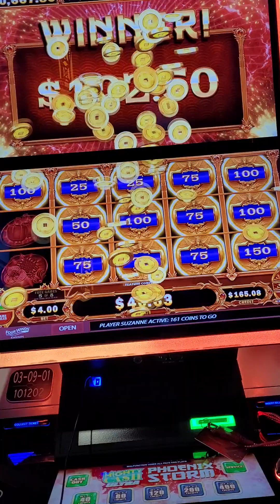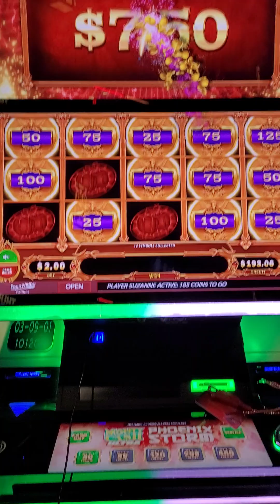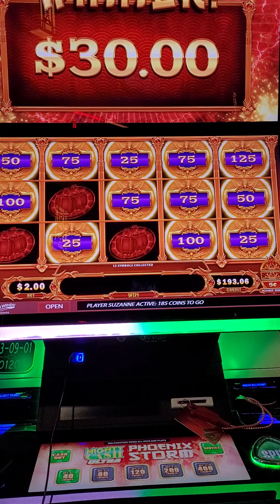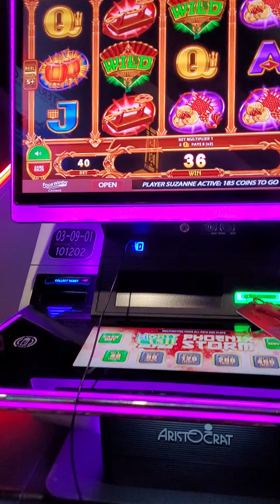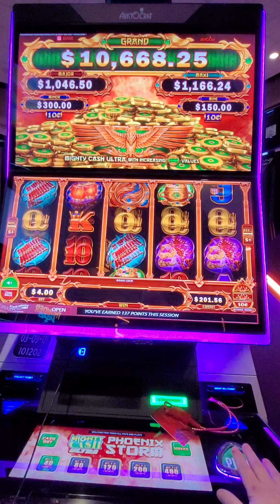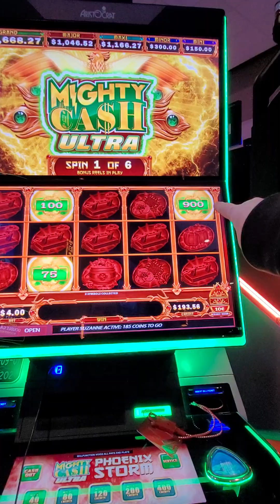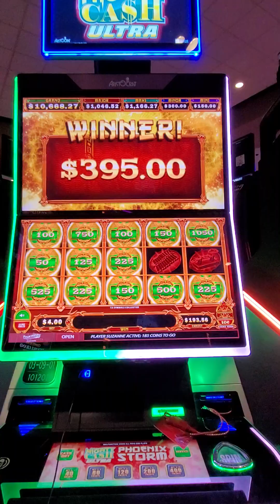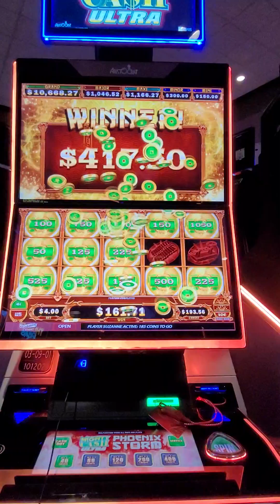mighty cash slot